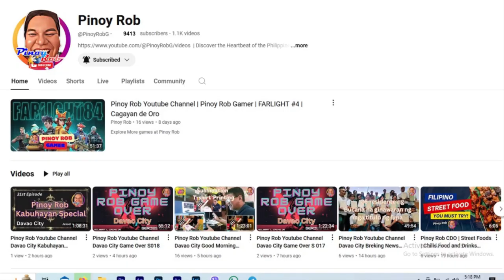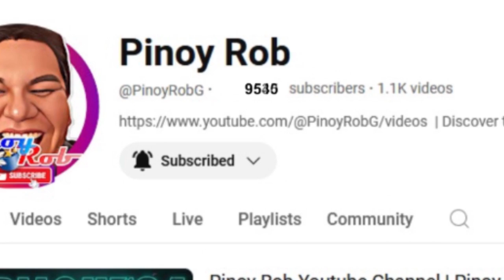Pinoy Rob Youtube Channel Davao City Kabuhayan Special 62nd Episode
"DAVAO's 24/7 News Channel: Always On"
"Local Roots, Global Reach:DAVAO News Live"
"DAVAO's News Leader: Where Stories Come Alive"
"Real News for Real People: DAVAO Edition"
"The Heartbeat of DAVAO CITY: DAVAO Newsline"
"Where News Meets Entertainment: DAVAO Now"
"DAVAO's Newsroom: Where Stories Unfold"